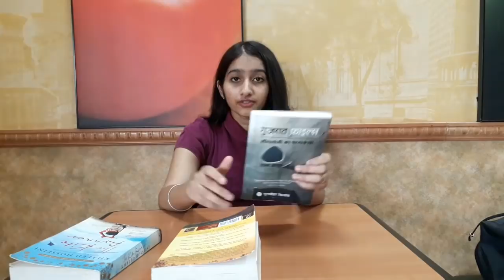Rana Ayyub -Gujrat Files ( MODI EXPOSED )||Kite Runner ||A thousand splendid Suns||Book Review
Hey , this week I'll not trouble you with poetry... Rather I have something to share!!
I got my hands red on a great book which I'd be reviewing today along with two other books which were also a great reading experience for me. But I am really excited about the "one book" which you'll find in the video and understand the reason why it gushed my veins so much...
So watch this one right now .
I'd love to hear your comments.. I am really free so just go on and say even "hi" to me😂😅
Now watch this video..
Love you❤❤